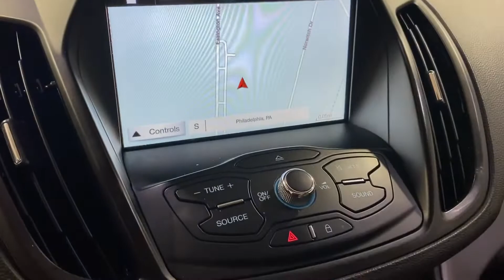2016 Ford Escape SE NAVIGATION PANORAMIC SUNROOF BACK-UP CAMERA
B78390SF
2 KEYS, ADAPTIVE CRUISE CONTROL, AUXILARY AUDIO INPUT, BACK-UP CAMERA, BLUETOOTH CONNECTION, CD PLAYER, HEATED FRONT SEATS, NAVIGATION SYSTEM, NEW TIRES, PARKING DISTANCE CONTROL, POWER DRIVER SEAT, REAR PARKING AID, TIRE PRESSURE MONITOR, USB, 118-POINT INSPECTION PROCESS.
23/32 City/Highway MPG

23/32 City/Highway MPG

Awards:
  * 2016 KBB.com Brand Image Awards